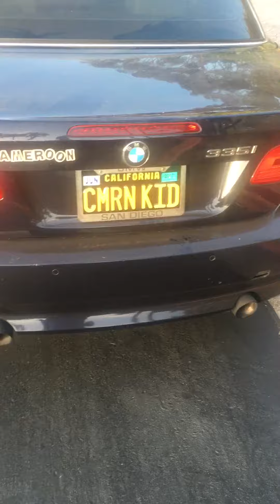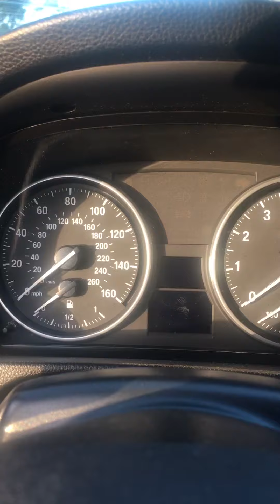BMW 335i all black rims